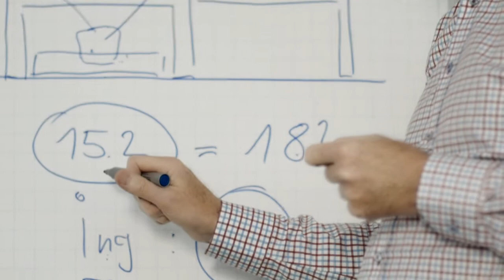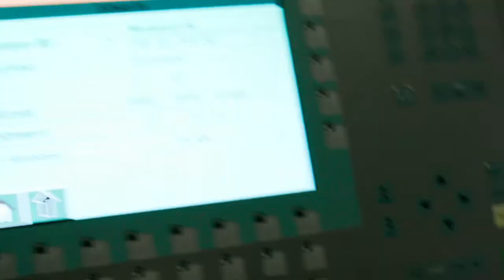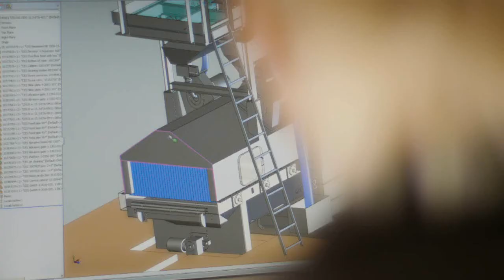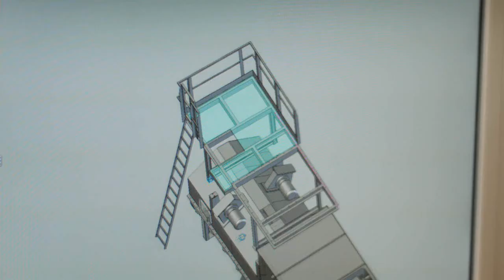Wheelabrator Technology Centre Metelen │ Automotive and General Industry Applications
The Wheelabrator Technology Centre, Metelen, Germany designs airblast and wheelblast equipment for cleaning and shot peening applications for delivery across the globe. Watch this video to meet some of the team and learn about their dedication to meeting the needs of their customers.